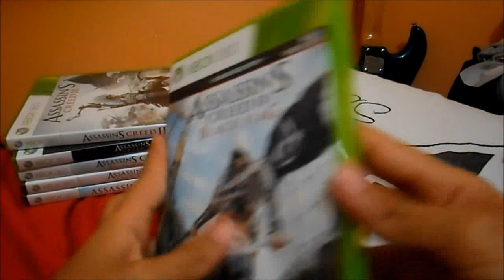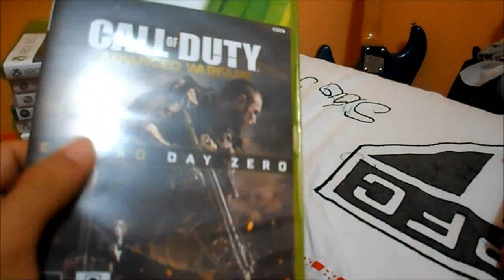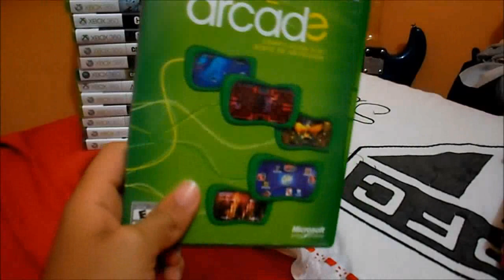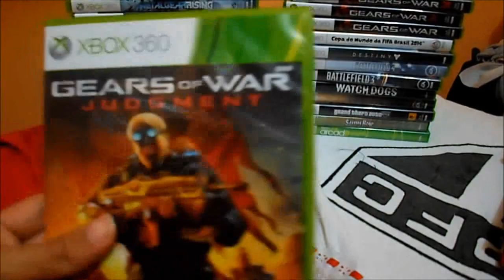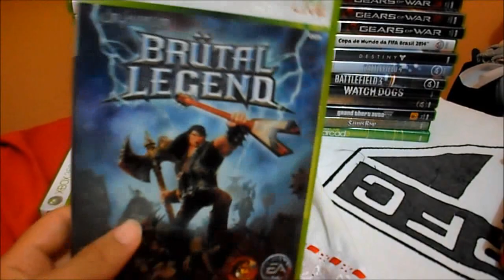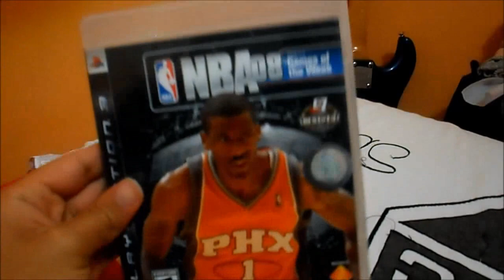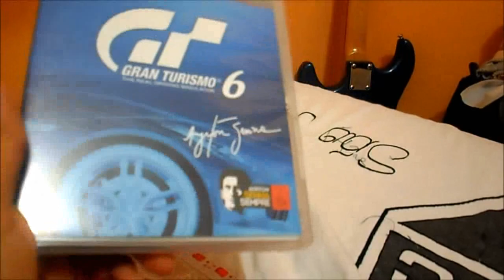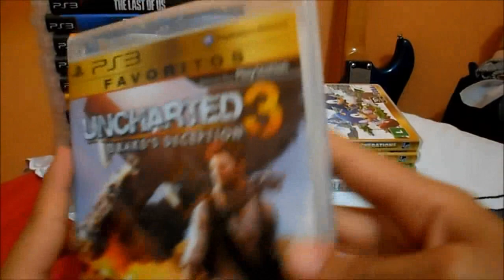Coleção Jogos XBOX 360 e PS3 em disco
trazendo mais um video mostrando a minha coleção atualizada jogos xbox 360 e ps3 DEZEMBRO 2014, espero que gostem